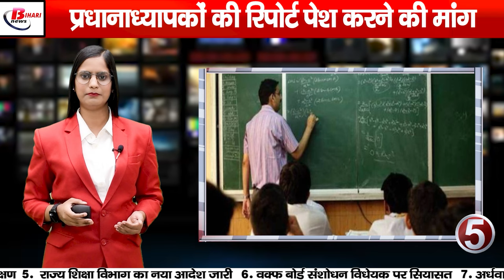Today Bihar Evening news on 16th sept.Smart meter, Eid-e-Milad,Waqf Board, Karakatgarh waterfall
Today Bihar Evening news on 16th sept.Smart prepaid meter, Eid-e-Milad,Waqf Board, Karakatgarh waterfall.

1. Installation of smart prepaid meters will accelerate

2. UPI has overtaken ATMs

3. Eid-e-Milad is being celebrated with great pomp

4. DIG's surprise inspection

5. New order of the State Education Department issued

6. Politics on Waqf Board Amendment Bill

7. Half-yearly exam schedule released

8. 17 lakh crime cases pending in Bihar

9. Dummy schools will be curbed in Bihar

10. 11 people trapped in Karakatgarh waterfall

11. CPI's allegation on land survey

12. Samrat Chaudhary's statement on land survey

13. Tejashwi Yadav's attack on BJP

14. Tejashwi Yadav's allegation

15. Younis Khan criticized Babar Azam